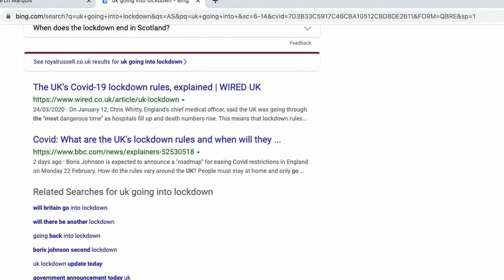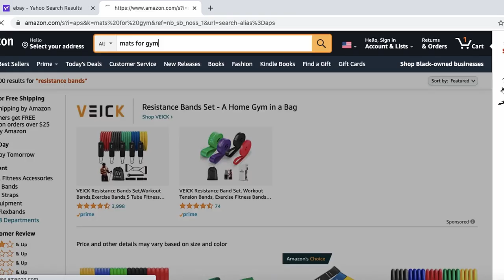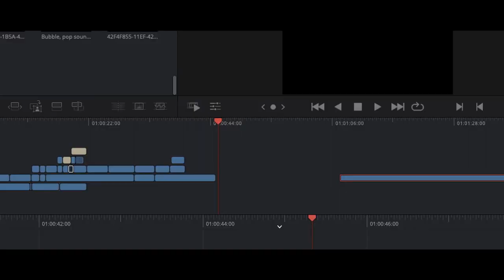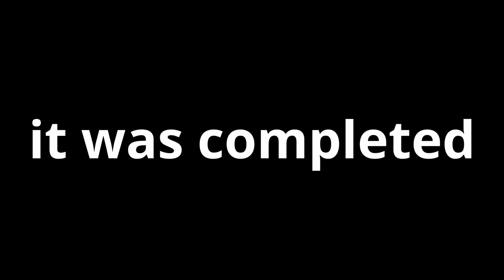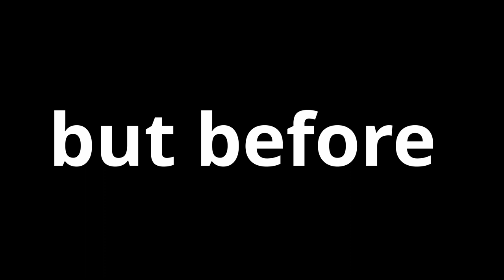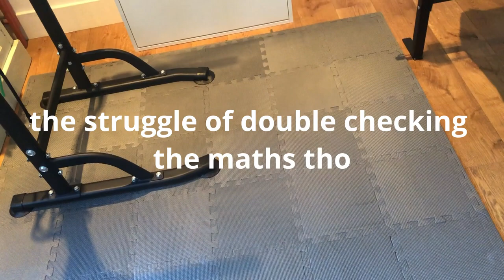BUILDING MY OWN HOME GYM, AT 17 YEARS OLD !!!!